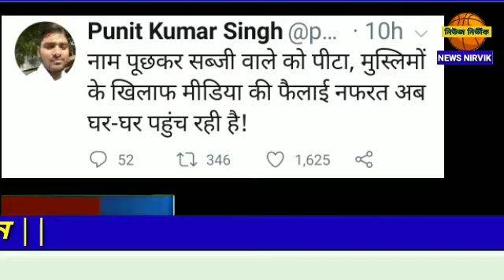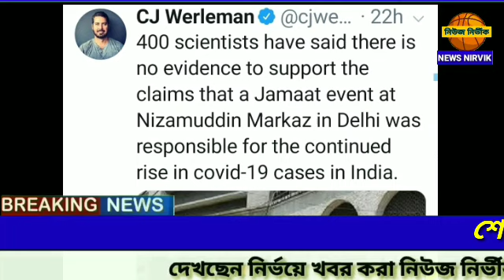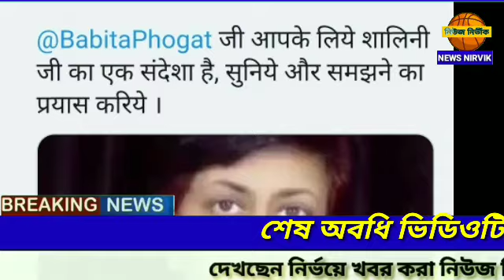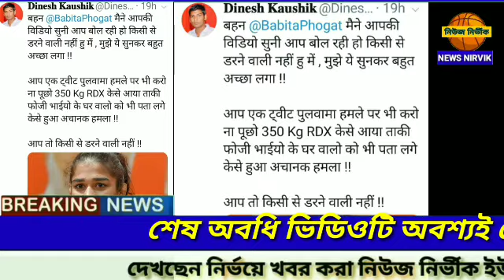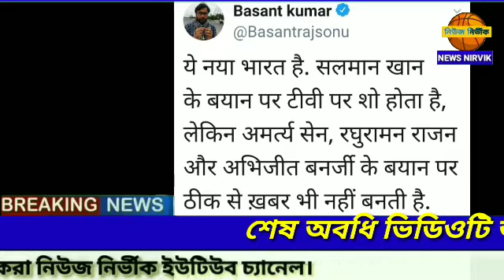ববিতা ফোগাতের সাম্প্রদায়িক প্রচারের মধ্যেই মোদীর বিরুদ্ধে বিস্ফোরক অভিযোগ অরুন্ধতী রায়ের।